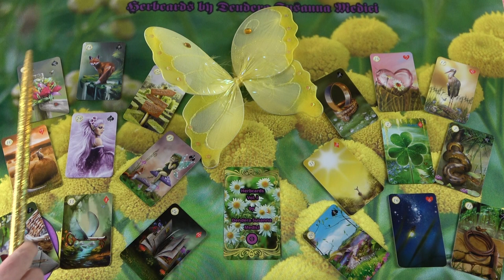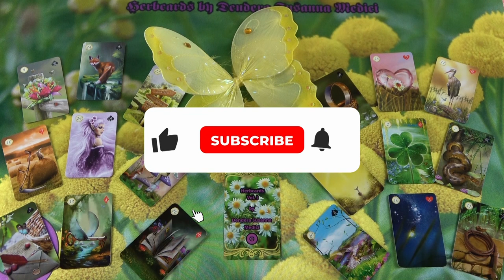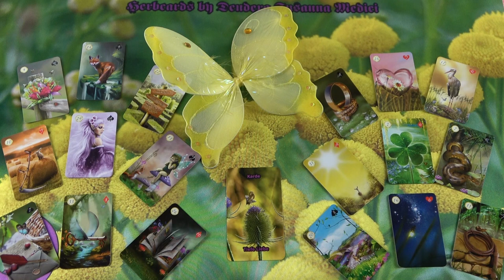Tavaszi érzelmet - Akciós szerelmi jóslás tavaszra🌼